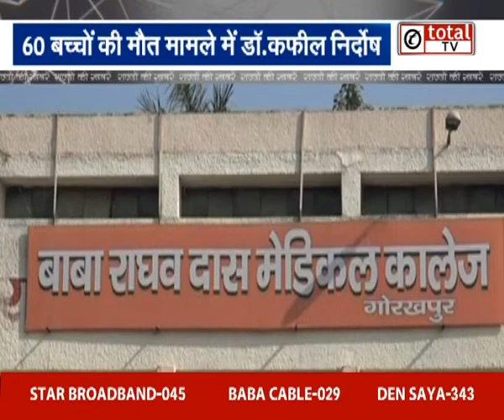गोरखपुर BRD कांड: 60 बच्चों की मौत के मामले में डॉ. कफील को मिली क्लीन चिट